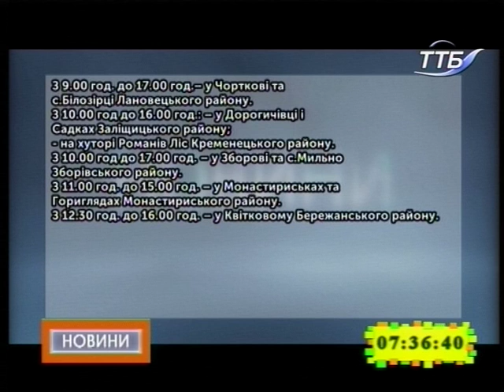14.12.2018. Новини. 7:30